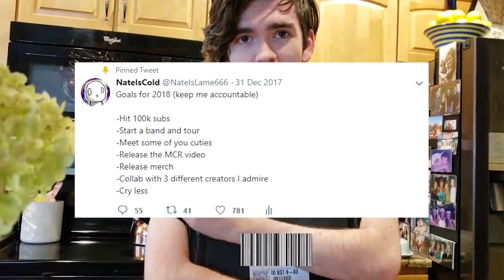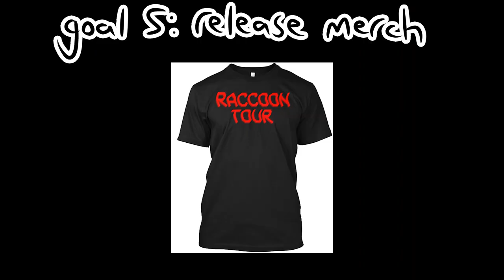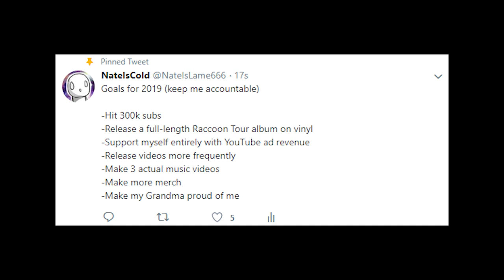Thank You For 2018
The song is "Auckland (Or Some Other Kiwi City)" by Mains and Monitors. Seriously listen to them and support them. They're amazing.

Thank you for making 2018 awesome. Hopefully 2019 will be even cooler.

Here's a playlist with all of the videos featured that I didn't make! Give some of them a watch and support the creators!